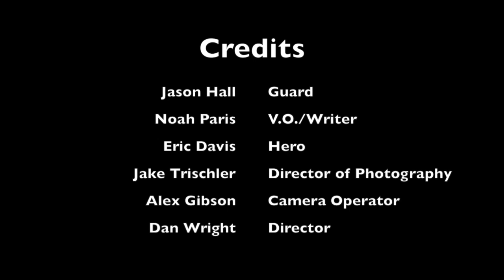GUARD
GUARD: The Game